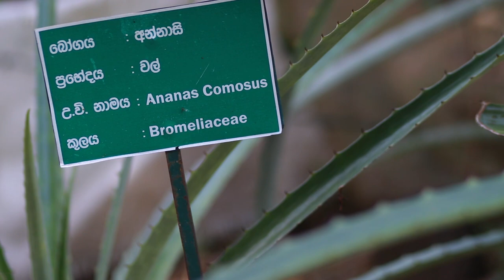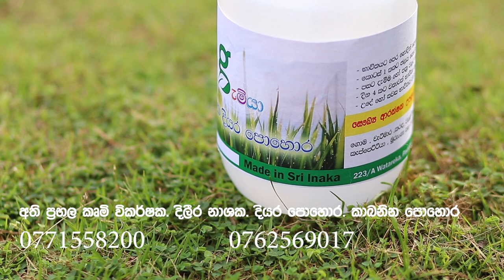බඩවැල්වල පණුවන් නසන අන්නාසි how to grow pineapple from fruit